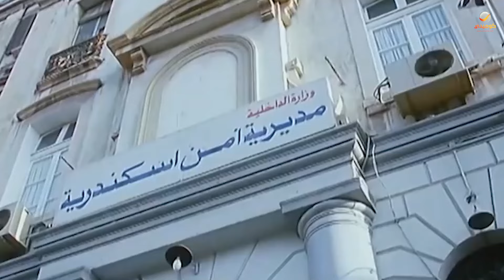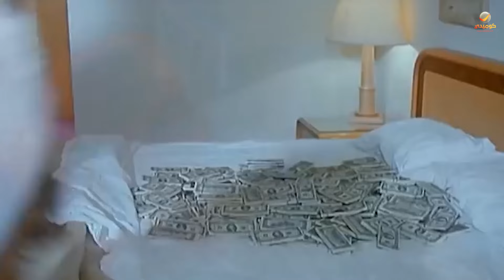بخيت وعديلة | حالك النهاردة على الفطار 😂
فيلم : بخيت وعديلة

بطولة : عادل إمام _ شيرين _ سعيد صالح _ أحمد راتب _ سعيد عبدالغني

يتورط بخيت وعديلة هذه المرة مع عصابة من تجار المخدرات والتي أوهمتهم بمساعدتهما للوصول إلى مجلس الشعب دون أن يدريا حقيقة أهدافهم، ويحاولان الوصول لعضوية المجلس وسط منافسة طاحنة.